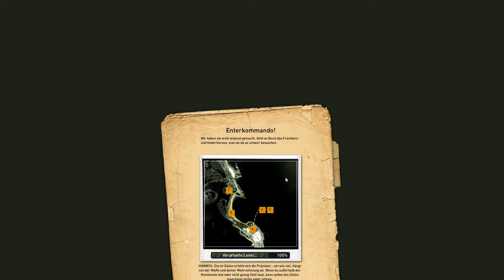Let's Play - Jagged Alliance Online: Reloaded #46 [DE] by Kordanor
In diesem Teil:
Operation Schneepflug - Enterkommando

Ein Let's Play zu Jagged Alliance Online: Reloaded. Dem Jagged Alliance, das als Free to Play Browsergame gestartet war und zum Buy to Play Client umgewandelt wurde.

Enwickler: Cliffhanger Productions
Publisher: Cliffhanger Productions / Nordic Games